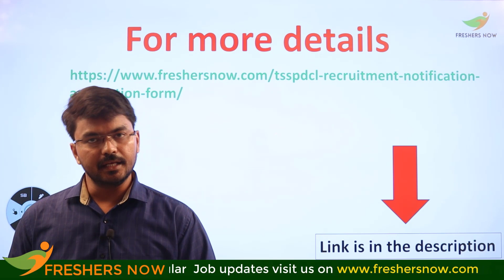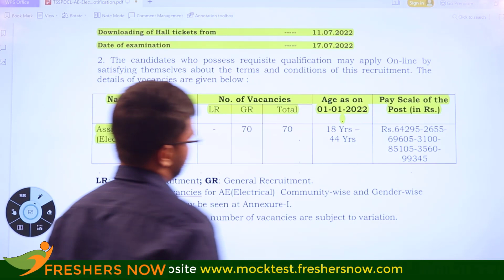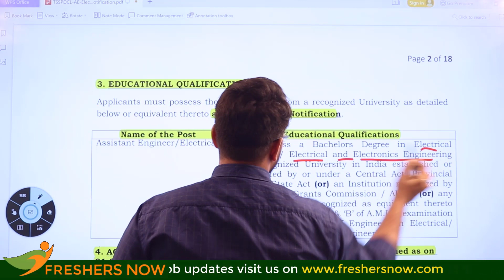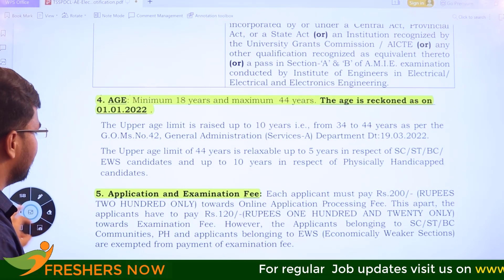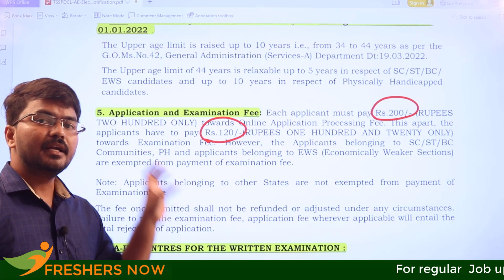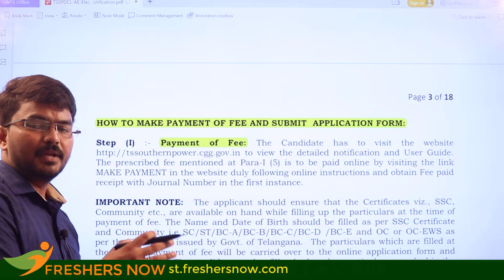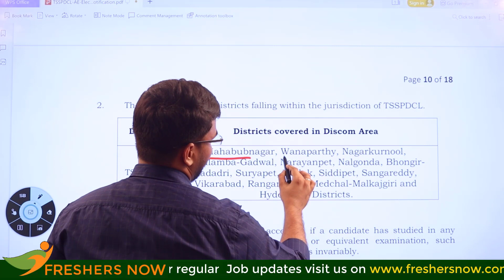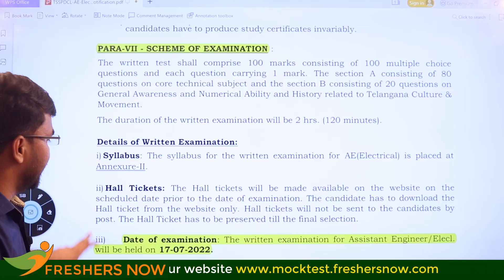TSSPDCL AE (Electrical) Recruitment 2022 in Telugu, Salary, Eligibility, TS Govt Jobs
TSSPDCL Recruitment 2022 – 1271 Assistant Engineer/ Electrical, Sub Engineer/ Electrical, Junior Lineman Posts, Salary, Application Form – tssouthernpower.cgg.gov.in: Here we have come before you to let you know about the TSSPDCL JLM Notification 2022. The higher authorities of the Telangana State Southern Power Distribution Company Limited have released the TSSPDCL Recruitment 2022 Notification PDF for filling the 1271 vacant posts.